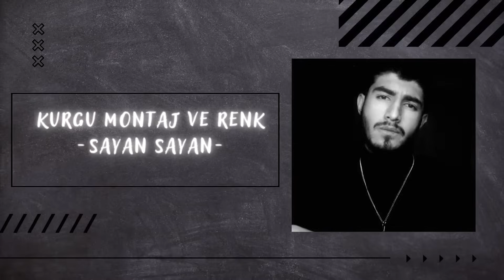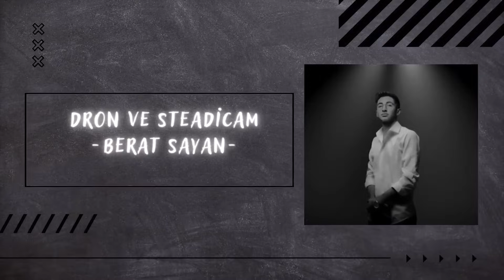Cemil Hosta -2022 - Zabıta - Laqirdi Kurdi 8.Bölüm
Güney Müzik ve Film Yapım